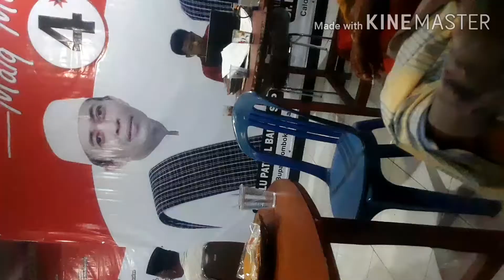Calon bupati lombok tengah no urut 4 # MAIK MERES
calon bupati lombok tengah# maik meres#lombok bersatu